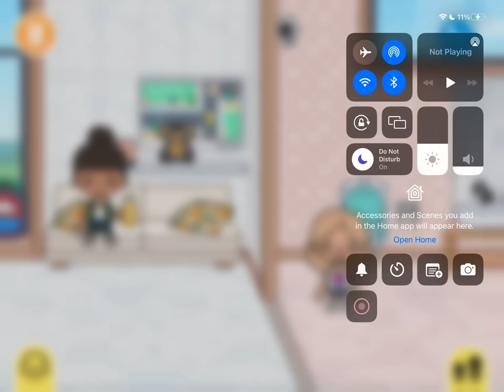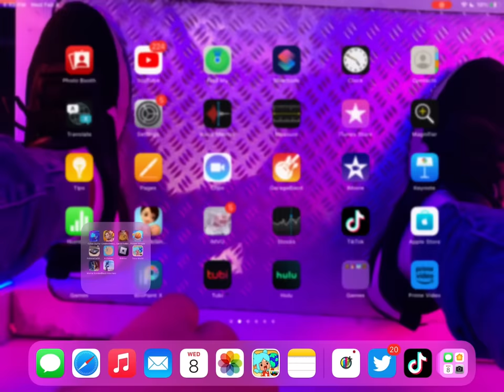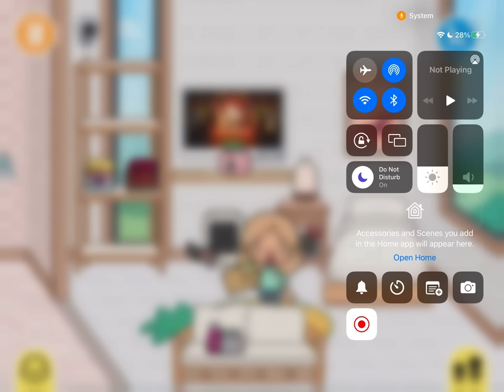The girl who wants to do YouTube